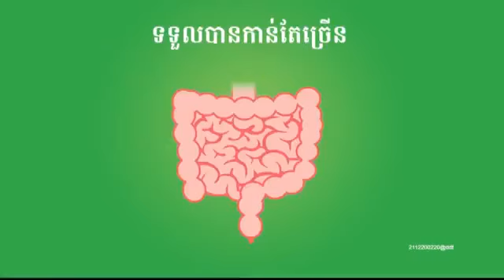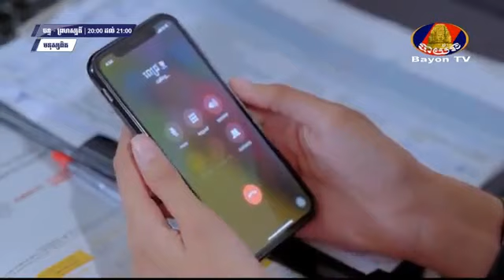រឿង មនុស្សពិត ភាគទី ២២